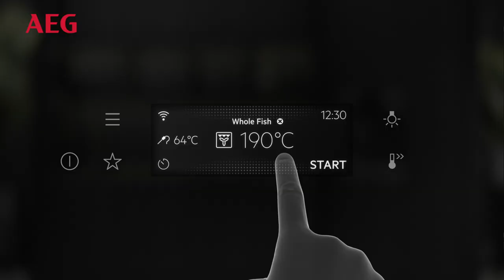PUX, AEG, Ovens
Intuitive oven cooking. The TFT touch display provides access to a wide variety of functions to suit every dish. Whether you’re baking muffins or cooking salmon, temperature and timings can be adjusted with ease. Giving you direct feedback and highlighting the most important information.

HMAAOV193AA00002